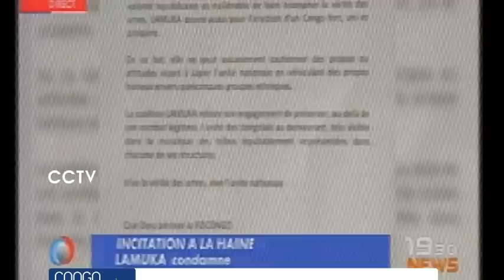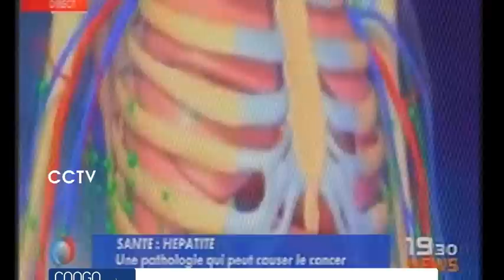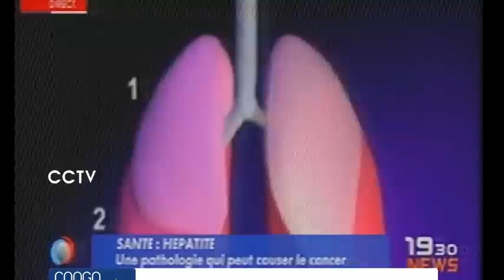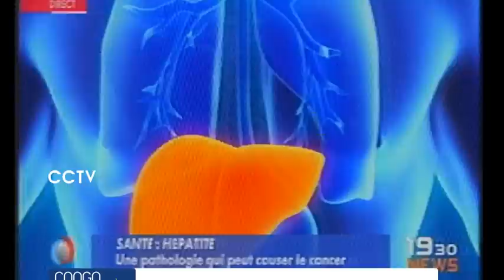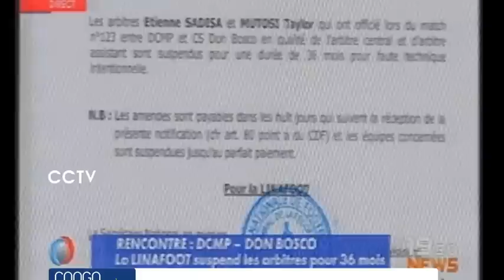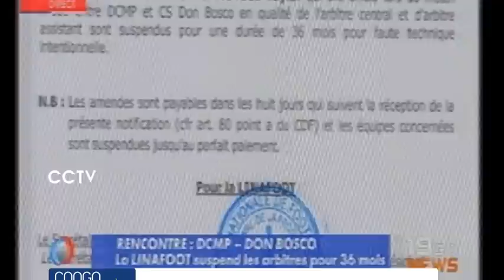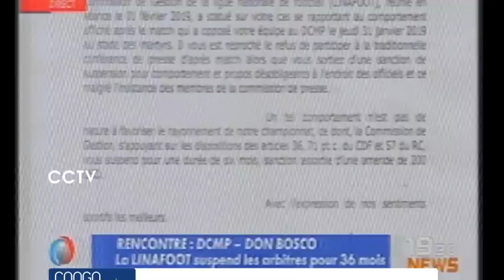LAMUKA s'est trahi avec son Meeting ?